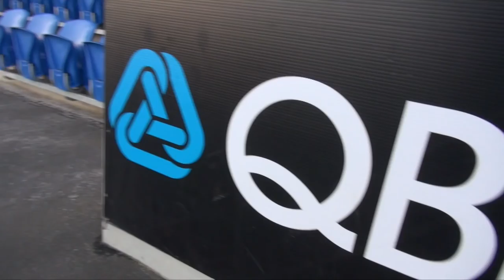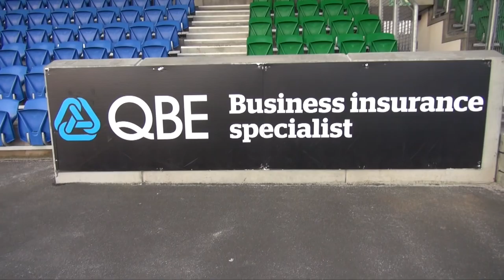Warriors HQ: PRE TREVISO 29/10/14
Weekly magazine show with the latest news and interviews direct from Scotstoun Stadium. On this week's Warriors HQ we have highlights of our win over Montpellier in the European Rugby Champions Cup, we speak to former Glasgow Warriors player Chris Cusiter about the season so far and we have all the latest news from Scotstoun ahead of this weekend's GUINNESS PRO12 match with Benetton Treviso.